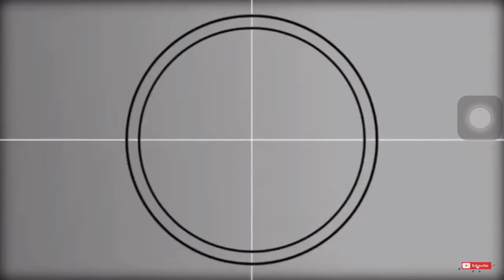My new Highscore 1076 on Jumpson game